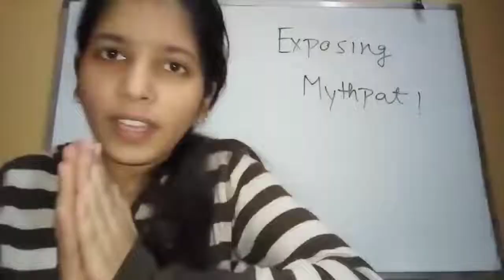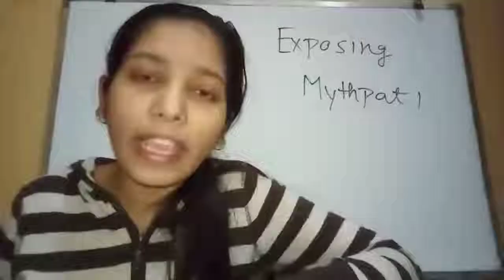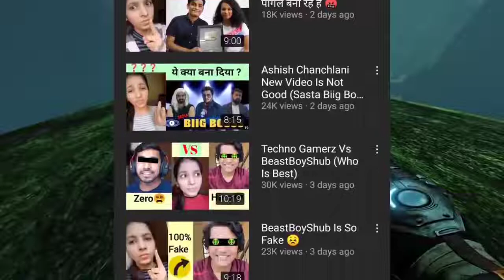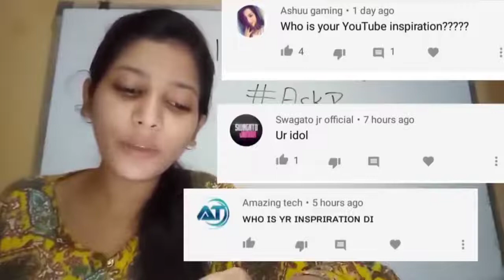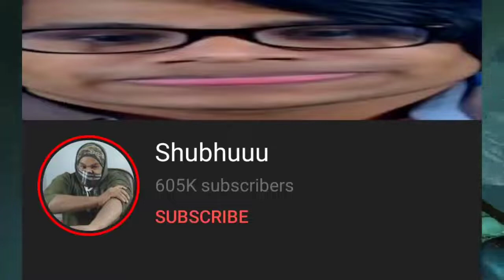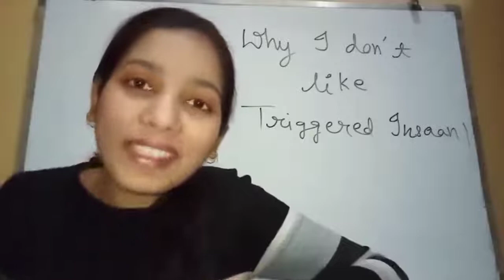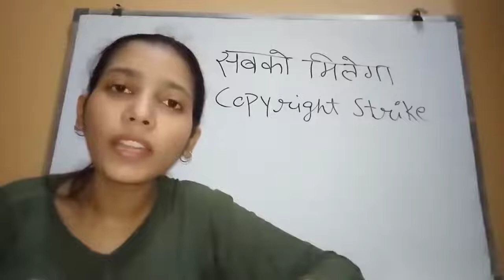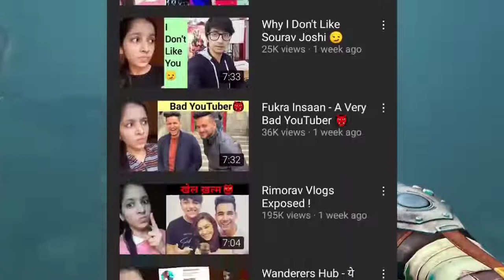Exposing Triggered Insaan _ Mythpat _ Carryminati _rage__rage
I am an Indian comedian , Roaster ,Artist ,Painter and also a Gamer..

We think you all are love our videos ...

Thank u guys for love and support. 😘😘😘😘😘😘😘😘😘😘😘

roasting video,
roasting guru,
roasting channels,
roasting triggered insaan,
roasting payal zone,
roasting bts,
roasting flying beast,
roasting lokesh gamer,
roasting arjyou,
roasting arnab goswami,
roasting americans on omegle,
roasting arjun,
roasting ashish chanchlani,
roasting avneet kaur,
roasting alia bhatt,
roasting anish giri,
a roasting channel,
a roasting song,
a roasting beat,
a roasting battle,
a roasting lab,
a roasting pan,
a roasting rack,
a roasting pot,
roasting bb ki vines,
roasting bts haters,
roasting background music,
roasting bindass kavya,
roasting blackpink,
roasting bollywood,
roasting bakchodi wala tech,
cardi b roasting,
cardi b roasting emmuhlu,
cardi b roasting asia,
cardi b roasting haters,
cardi b roasting audience,
cardi b roasting emma,
max b roasting,
cardi b roasting girl,
roasting cinebap,
roasting chicken,
roasting carryminati yalgaar,
roasting carryminati by tiktok girl,
roasting channel kaise banaye,
roasting channels india,
roasting chocolate song,
sharvani c roasting,
roasting kannan c america,
roasting video kannan c america,